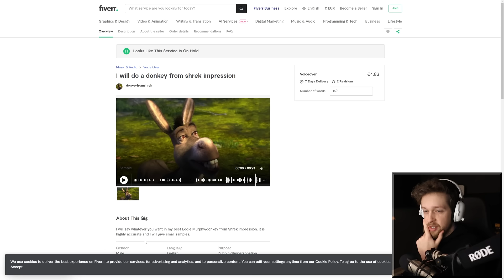Graveyard Keeper lets you make the worst graveyard ever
Graveyard Keeper is a graveyard-keeping management simulation game inspired by Stardew Valley and based on Harvest Moon. At the start of the game, the player becomes the recipient of a plot of land including a small graveyard once owned by his predecessor near a small town. The cemetery plot is initially overrun with boulders, trees, stumps, and weeds, and the player must work to clear them in order to restart its operation, tending to graves and even the church so as to generate revenue and bring donations to church coffers. Your ultimate goal is to get your character to open a portal back to his old world.

Editors:
LacedEdits
Kippesoep001